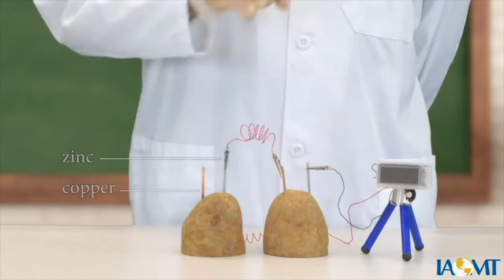Ogniwo Galwaniczne w Ustach cz IV - wykład medycyny mitochondrialnej 2021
Jak działa ogniwo galwaniczne? Czy ciągły przepływ prądu w naszych ustach może być bez znaczenia dla naszego mikrobiomu?